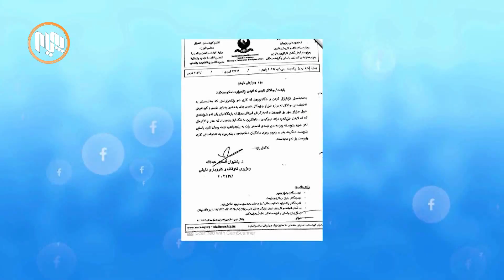مامۆستا عه‌لی‌ باپیر په‌یامێكی‌ بڵاوكرده‌وه‌